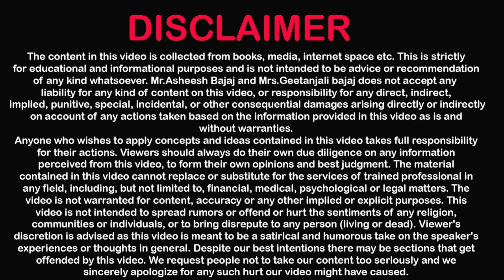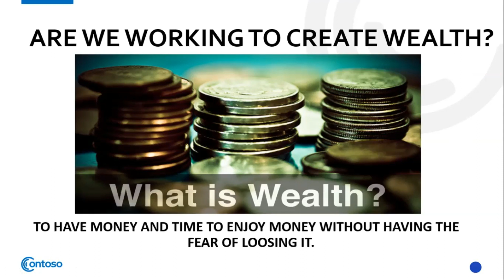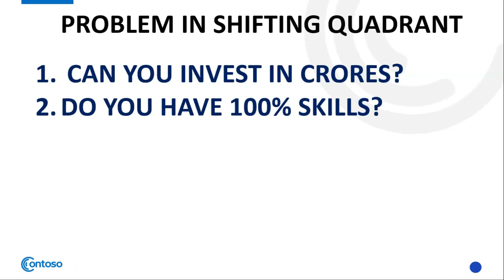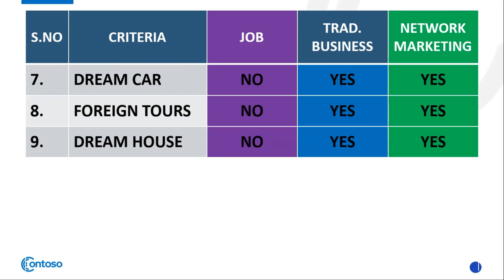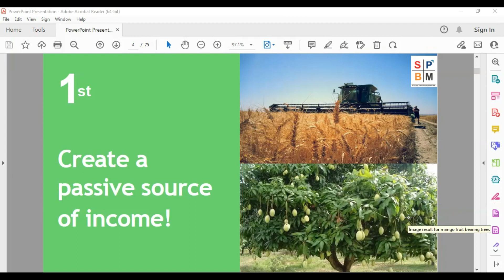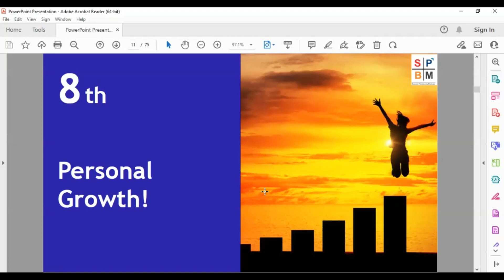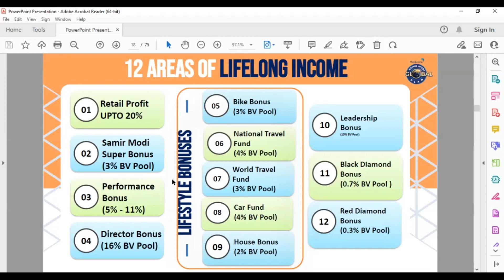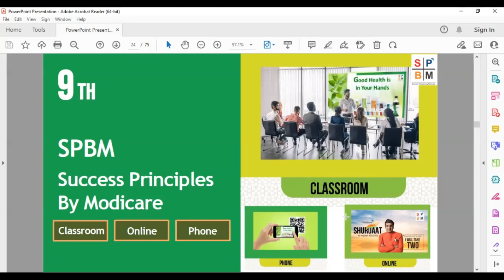Commando training Day 1 Why Network Marketing & Why Modicare